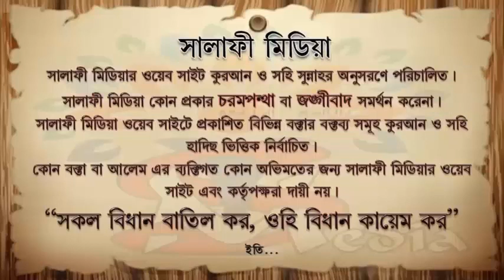ইসলামী আইন ও রাষ্ট্রীয় আইন বলতে কি বুঝায় ᴴᴰ┇ শাইখ আব্দুর রাকিব বুখারী মাদানী